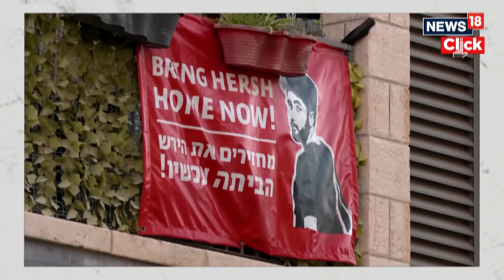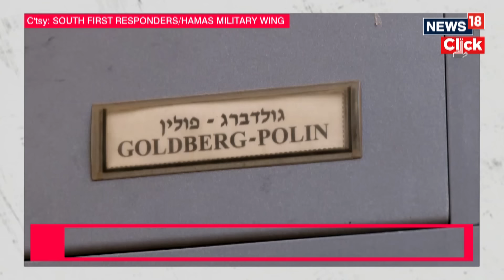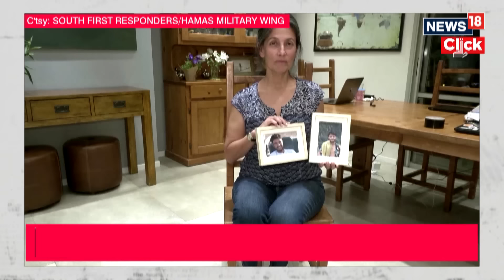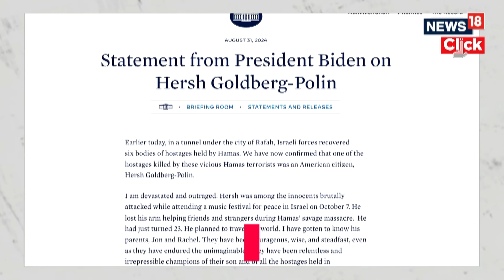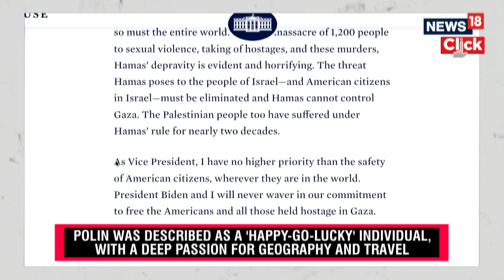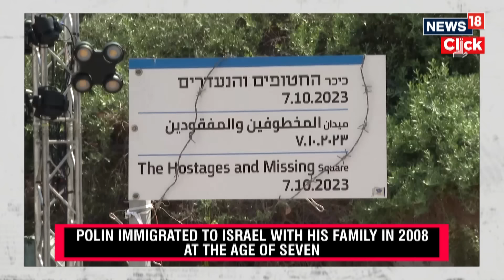Israel Vs Hamas | Who Was Hersh Goldberg-Polin, US Citizen Who Was Killed By Hamas In Gaza | N18G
Israeli-American hostage Hersh Goldberg-Polin was announced dead early Sunday morning by Israeli authorities. The 23-year-old was kidnapped by Hamas militants during the October 7 attack on southern Israel.

Despite hopes for his safe return, his body was recovered on Saturday in the tunnels under Rafah, along with five other hostages.

SOURCE: REUTERS